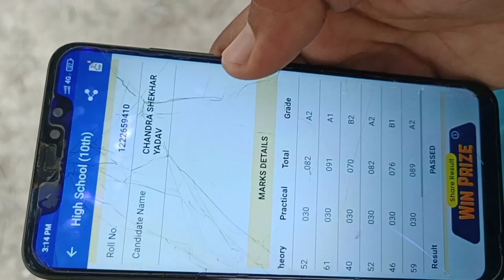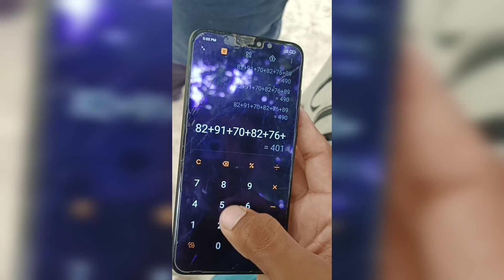फाइनली आज शेखर भाई का यूपी बोर्ड का रिजल्ट निकल गया || Finally Aaj Shekhar Bhai ka result Nikal Gya😲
फाइनली आज शेखर भाई का यूपी बोर्ड का रिजल्ट निकल गया || Finally Aaj Shekhar Bhai ka up bord ka result

Dhiraj Sahani
From -Uttar present ( Deoria)